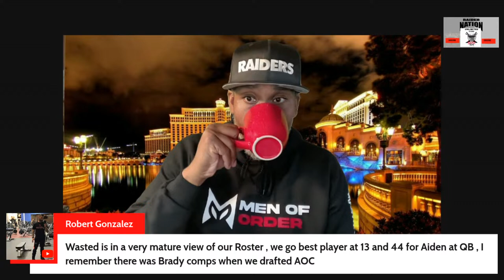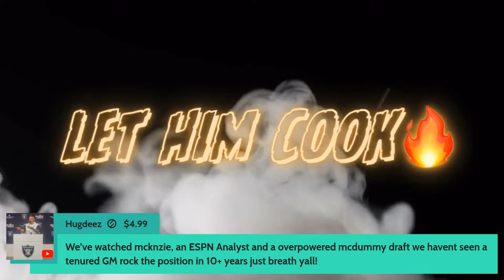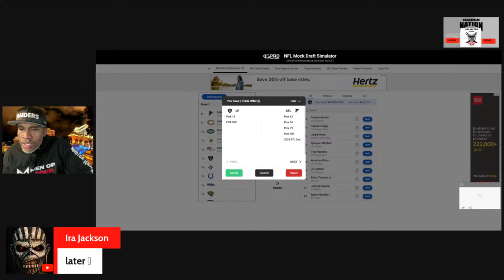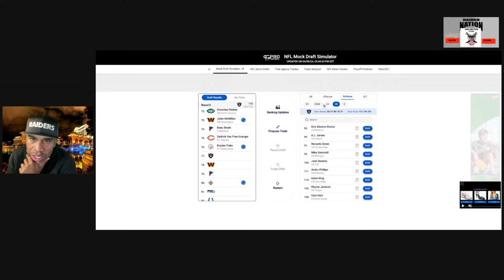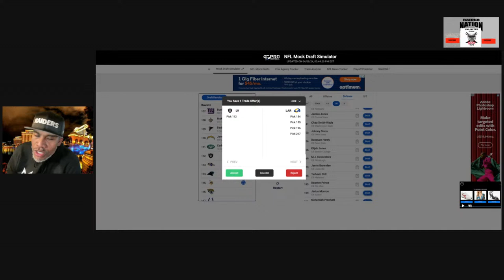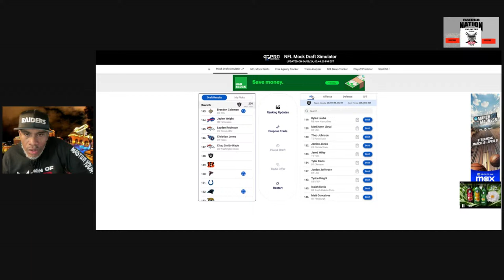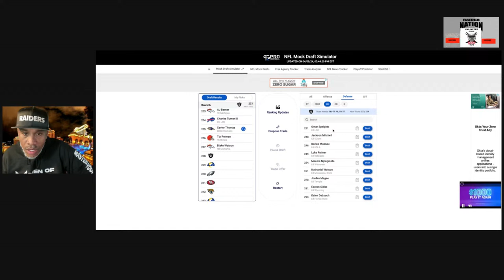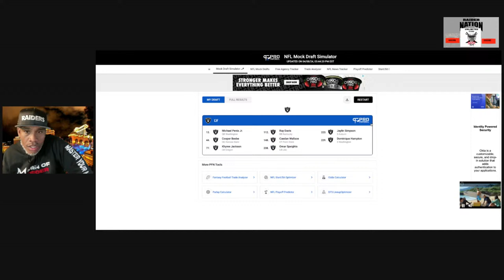Raiders: Jack Jones SPEAKS Jayden Daniels Out of Reach? Drake Maye to the Raiders ?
Welcome to the Raider Nation Unlimited with your host Wasted Talent Raiders  Today, we dive into the  world of Jayden Daniels, Dalton Risner, and the highly anticipated 2024 NFL Draft. Get ready as we uncover some intriguing insights shared by Colin Cowherd that are sure to fuel the rumors surrounding Jayden Daniels potentially joining the Commanders. Additionally, Bleacher Report has connected Dalton Risner to the Las Vegas Raiders. The question remains, should Tom Telesco and Antonio Pierce take the leap and sign the talented free agent offensive guard? Furthermore, we explore the Raiders' potential interest in drafting an exceptional offensive tackle such as Taliese Fuaga, JC Latham, or any other promising prospects.

If you like The Raiders Report w Mitchell Renz, Samoan Raider, The Las Vegas Raiders network (Sanjit T) Dox Ent ,Raider Honcho, Then you are going to Love Raider Nation Unlimited Featuring Wasted talent…

Check out some past line streams👇🏾👇🏾👇🏾

also check out For EVERYTHING Raiders 🌎🏴‍☠️

Raiders new GM Tom Telesco has said he would like a running back by committee approach. Meanwhile he let Josh Jacobs go, leaving just Zamir White. The big first wave of free agent running back went pretty quick. Now the Raiders are getting to work.